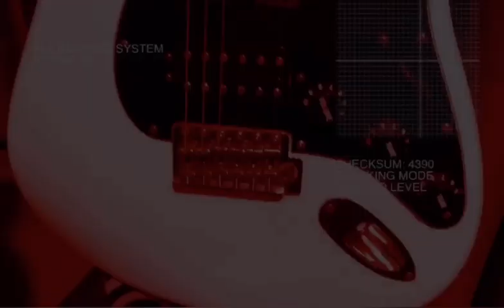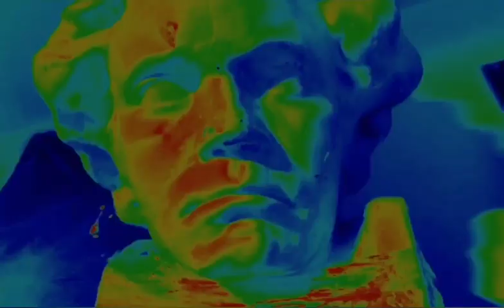MI BEETHOVEN - Jean Pierre Leiblinger (El Joker)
Fue hace aproximadamente 20 años atrás, estaba durmiendo y soñé con mi Beethoven, aquella estatuilla que me obsequió mi abuelo,...en este sueño, lo pude ver gigantezco y a la vez recuerdo que lo metía en mi bolsillo,...lo tenia en forma de llavero! luego lo vi al lado de la Luna y parecía un planeta!
al despertarme, cogí mi guitarra e inmediatamente me salió una sola nota extraña que jamas recuerdo su denominación  y jugando con el suspendido  de ida y de vuelta comenzó a salir la melodía acompañada de la letra, la cual quedó en un 90%. Nació la canción.
Pasaron los años y fue rescatada de mi bobeda musical...
Gracias a Gustavo Ashanti por la bateria y el theremin que le dieron, junto con el teclado de mi broder el Sr. Charras, a quien tambien agradezco, el toque psicodelico que estaba esperando! Gracias tambien a Felipe Alva por el bajo y a Soren Aliaga por la primera guitarra.
Audio grabado en el estudio El Abuelo de Carlos Pacheco, gracias tambien!!!